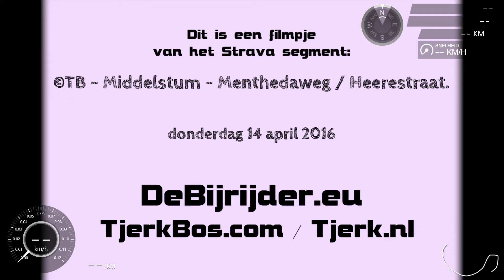©TB - Middelstum - Menthedaweg - Heerestraat 01.